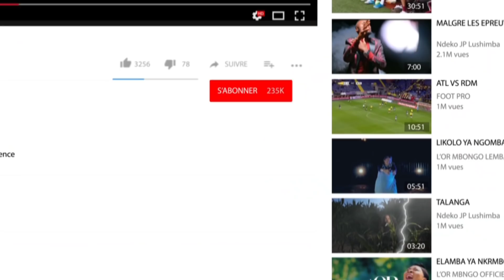🔴 TÉLÉ TOURNAGE partie 1 | Nouveau Film de Sila Bisalu | SBproduction